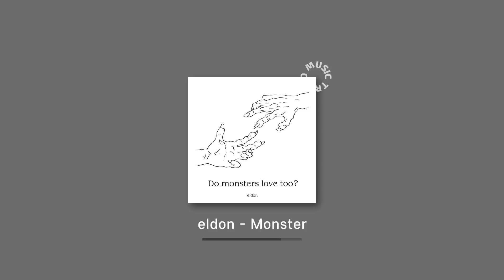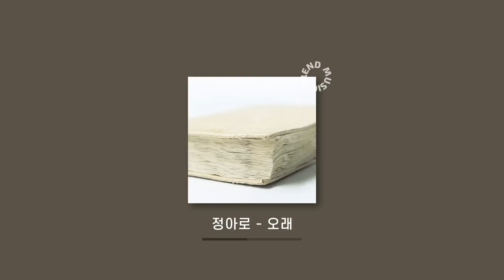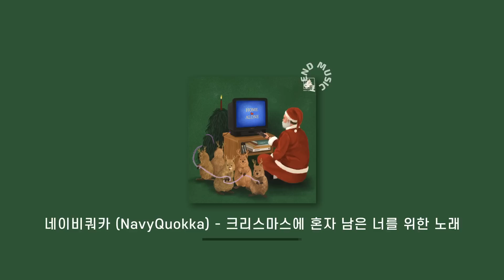[Playlist] 나는 이 노래들이 그렇게 좋드라 ㅋ l 광고없는 노래모음 플레이리스트 국내 알앤비❤️‍🔥